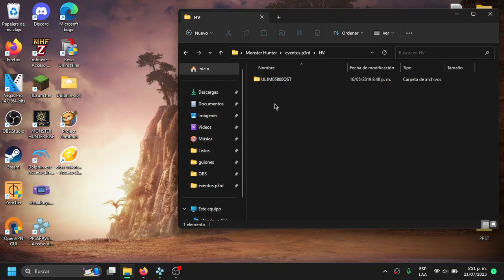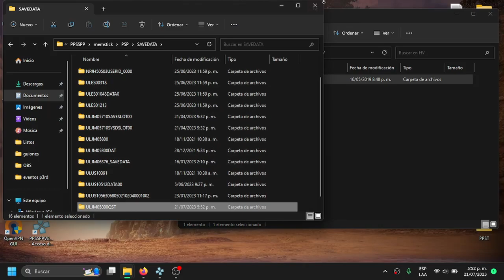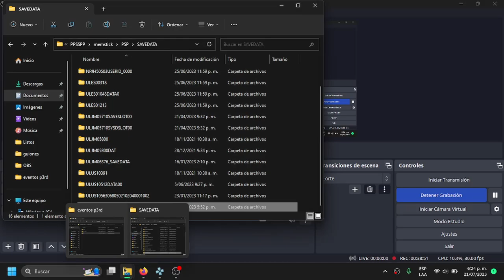Las misiones más X de Monster Hunter portable 3rd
Siendo sincero, no me gustaron las misiones custom, no las recomiendo en absoluto, si tu deseas probarlas y jugarlas queda a total discreción tuya.